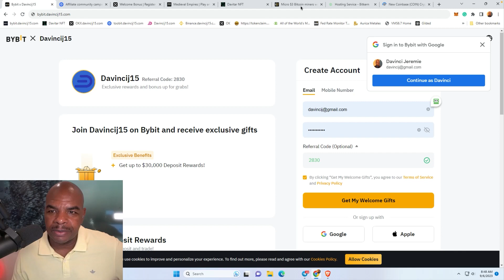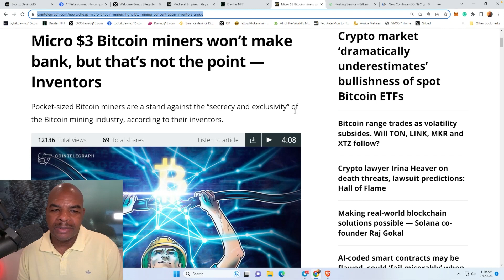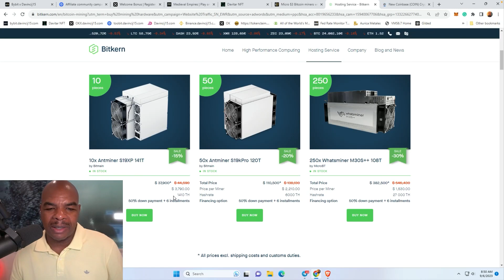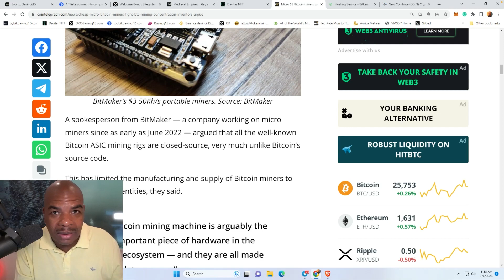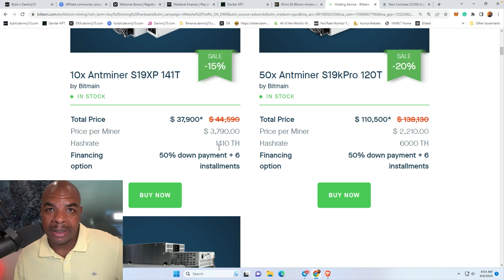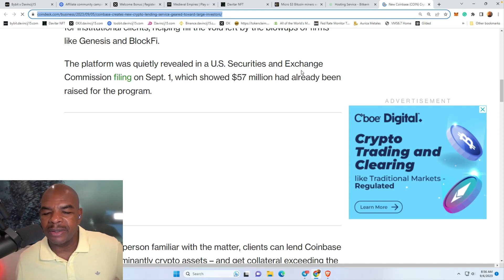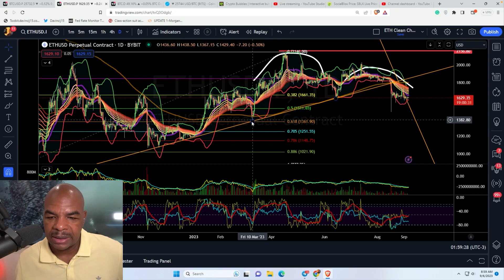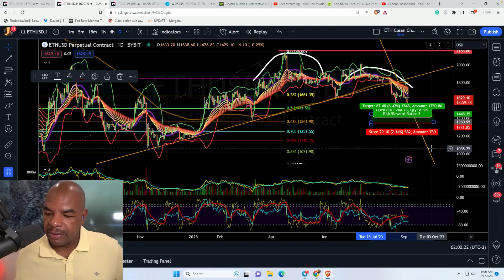WAS?!? BITCOIN-MINING FÜR 3 $!!!!!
Links Last Updated January 10, 2023
Time Stamps:
00:00 Intro
00:55 Micro $3 Bitcoin Miner
05:50 Coinbase New Lending Service
06:55 Tail Risk!